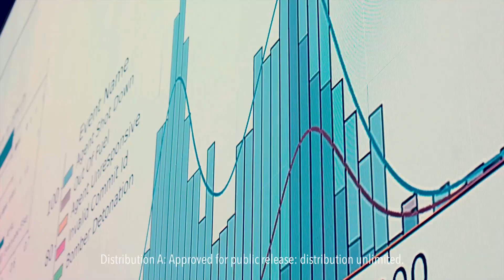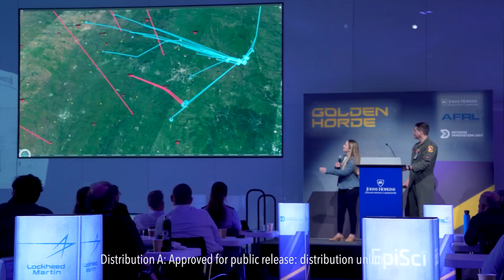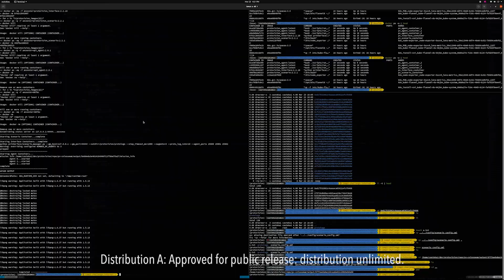Golden Horde Colosseum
Golden Horde Colosseum: Multi-tier digital weapon system
Learn about Golden Horde, @AFBlueTube Vanguard program,
and its multi-tier digital weapon ecosystem, which offers a live, virtual
and constructive testing and demonstration capability.

Dubbed the Colosseum, see industry and academic partners use this virtual space to compete in swarming and artificial intelligence challenges and launch new solutions that ultimately benefit future warfighters.